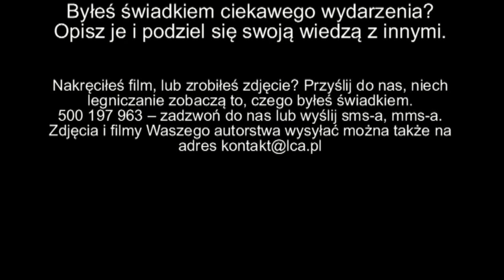Zobacz jak wygląda wioska olimpijska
Trener łuczniczej reprezentacji Polski Józef Baściuk przysłał nam filmik przedstawiający wioskę olimpijską w Londynie.

Zdjęcia przesłane przez J. Baściuk